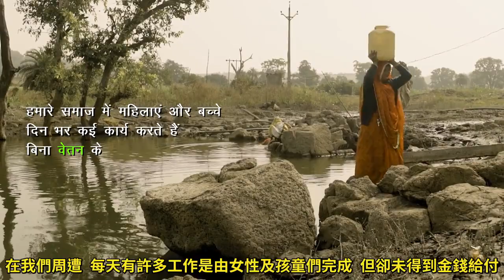未支薪的工作 Unpaid Work